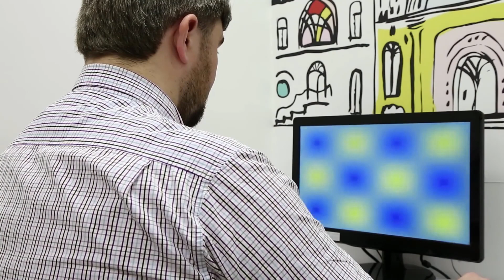Was sind die verschiedenen Ursachen für Myopie?